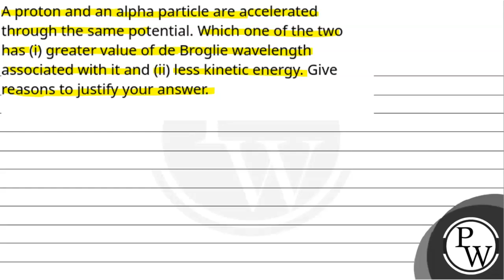A proton and an alpha particle are accelerated through the same potential. Which one of the two ....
A proton and an alpha particle are accelerated through the same potential. Which one of the two has (i) greater value of de Broglie wavelength associated with it and (ii) less kinetic energy. Give reasons to justify your answer.